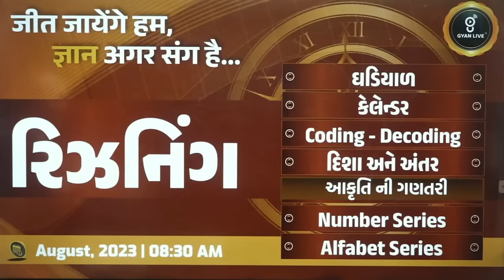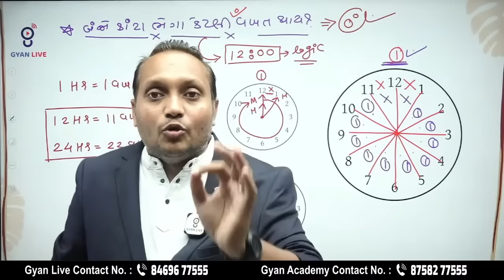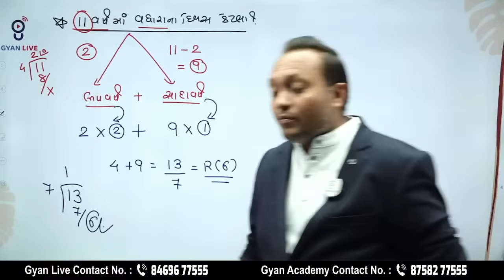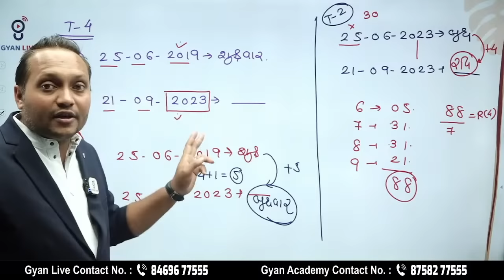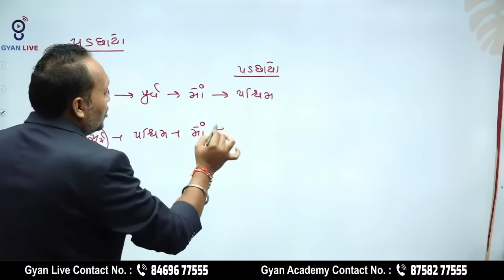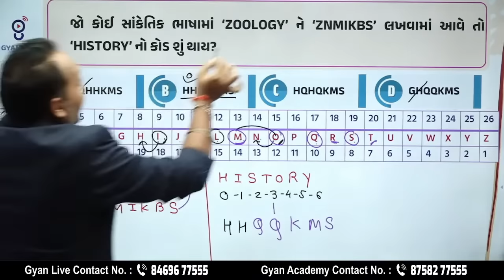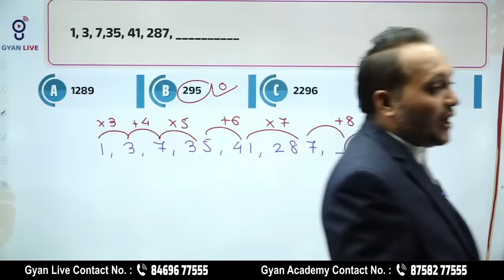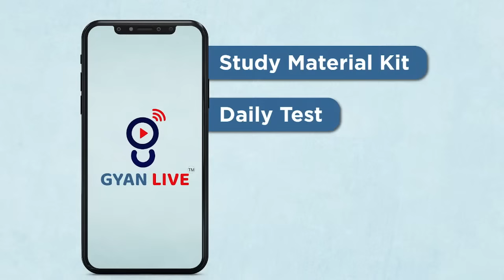સંપૂર્ણ રિઝનિંગ | Reasoning | 10 કલાક લગાતાર | LIVE @09:00am